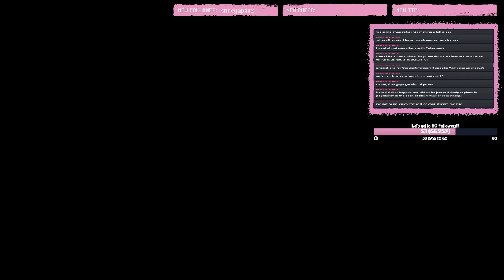Minecraft | Hardcore Survival | Badger badger badger badger badger badger badger badger badger badge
Yo! I have a Discord Server now! and follow the rules there. I'll try to be pretty active on there, and once you've gotten yourself set up, you can join the community and also get near-instant updates on when I've uploaded a video or started streaming!
My twitch is where you can catch a lot of my content live before it's posted here on Youtube! My Twitter and Newgrounds are where I often post art and other content, usually not related to my Youtube/Twitch content, but sometimes it is! For example, my Twitter automatically notifies followers when I am streaming!